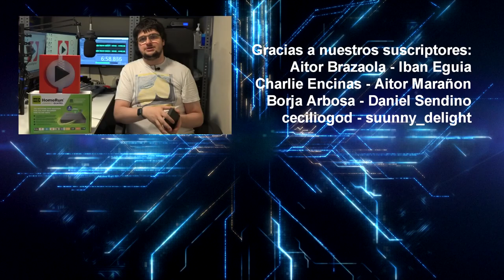La TDT, en cualquier dispositivo y sin anuncios - HDHomeRun CONNECT QUATRO review en español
⤜ RESUMEN ⤛
Si buscabas un aparato capaz de captar las señales de TDT de forma fácil y gratuita y grabarlo en tu NAS, no busques más. Tu solución es SiliconDust.

⤜ TAGS ⤛